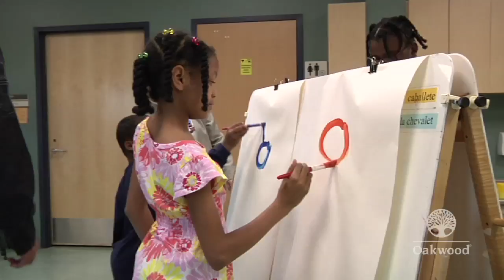Michael Israel & Oakwood's Center for Exceptional Families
Performance artist Michael Israel was in town for Oakwood's Red Tie Ball and took time to help teach kids to paint at the Center for Exceptional Families.